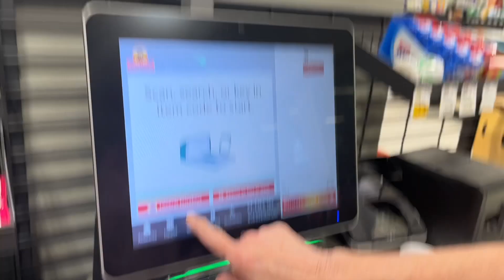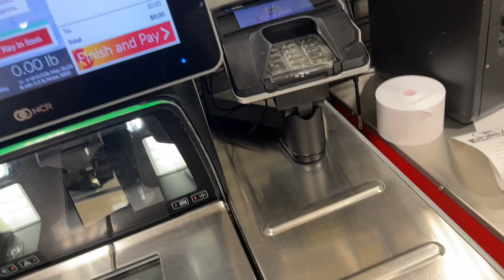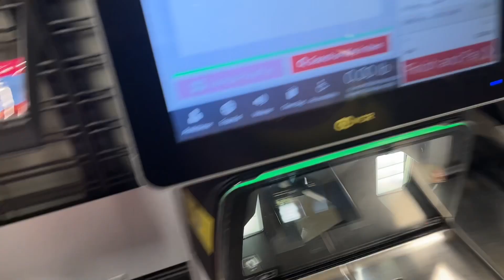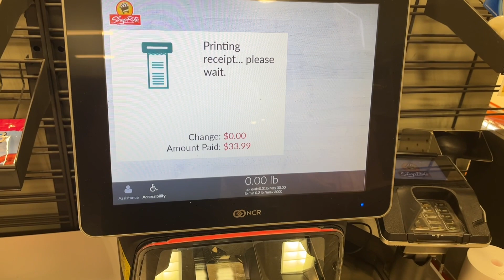NCR Self Checkouts At Shop Rite In Poughkeepsie NY.